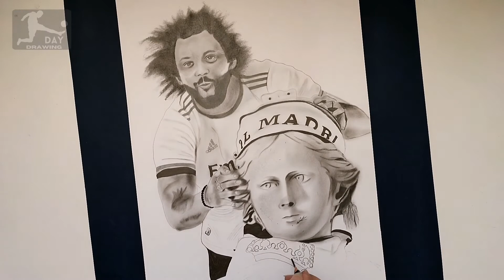Drawing Marcelo and CIbeles 2022 | photorealistic design Marcelo's after Real Madrid won the La Liga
Hello to all good friends and football day drawing channel 👋⚽

In this video, we watch an interesting drawing of Real Madrid's football team winning the Spanish League. This photorealistic drawing is a photo of Marcelo, a 33-year-old Brazilian player of the Real Madrid football team with CIbeles after Real Madrid won the La Liga in 2022. After Real Madrid won the 2022 La Liga title against Espanyol, Marcelo celebrated the title with CIbeles. In this attractive football design, because of Real Madrid's championship and the popularity of this photo, we drew it as a drawing. 🤍🤍🤍

Music 🎶🎤

2_Music without copyright - Free to use, attribution required.